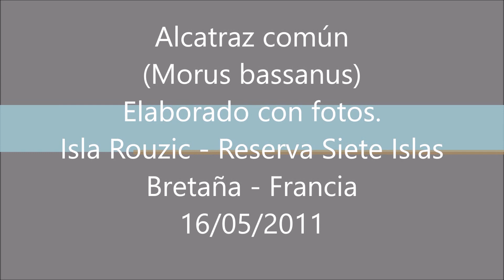Alcatraz común (Morus bassanus), elaborado con fotos.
Filmado en Isla Rouzic, Reserva Siete Islas, Bretaña, Francia, el  16/05/2011. Muestra la colonia de Alcatraz común de Isla Rouzic, desde un barco en movimiento. En esa isla anidan cerca de 40.000 ejemplares.